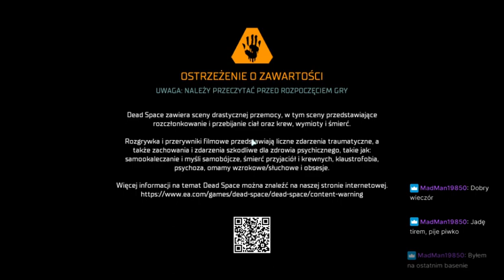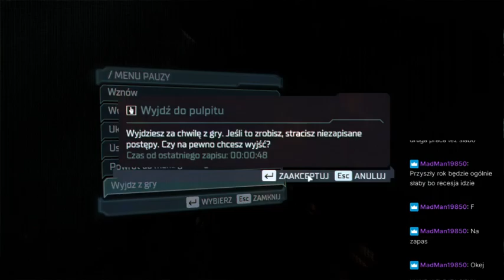Dead Space Remake, odc. 2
Rozdział 2
Zapis transmisji z serwisu Twitch